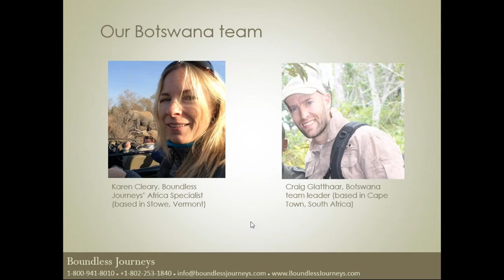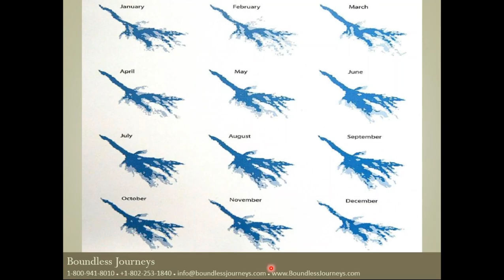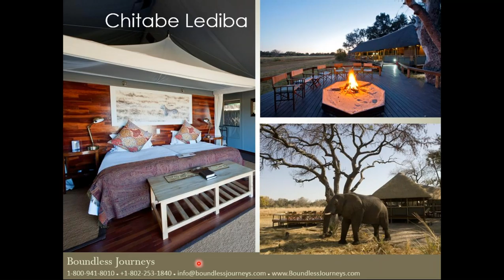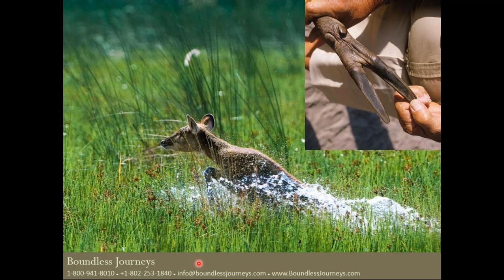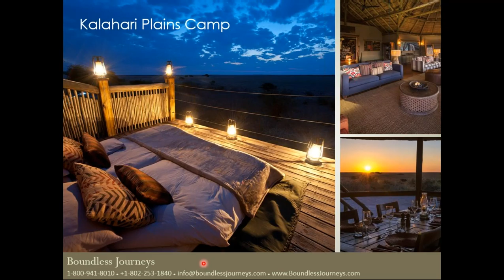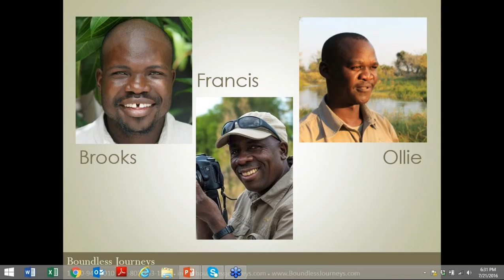Boundless Journeys' Botswana Webinar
Botswana is Africa for purists—those who seek unspoiled nature, far from the more touristed routes. Venture into this remote corner of Southern Africa with Boundless Journeys, and you’ll have a front-row seat to awe-inspiring game—lions, hippos, giraffes, and zebras among them—minus the crowds. Watch as an astounding diversity of prey and predator vie for survival in the vast, sparkling wetland of the Okavango Delta, the elephant-rich Chobe National Park and Linyanti Concession, and the grasslands of the Kalahari Desert.

Our local partnerships guarantee you’ll discover Botswana in private luxury, with deluxe-tented camps in prime locations, expert safari guides, and impeccable service, all with a careful eye on conservation. You’ll also set out in search of wildlife by safari vehicle, mokoro dugout canoe, motorboat, and even by foot—a rare privilege on any African safari. No matter which of our exclusive Botswana safaris you choose, you’ll be embarking on an enriching adventure with Boundless Journeys.